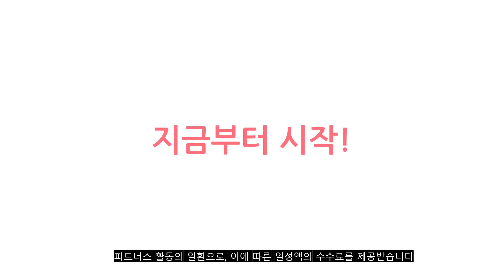2023년 이거 강력추천! 코엔자임q10 가격,후기,평점 비교 추천순위 top10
❤️❤️❤️2023년 이거 강력추천! 코엔자임q10 가격,후기,평점 비교❤️❤️❤️
1위. 스포츠리서치 CoQ10 100mg 베지 소프트젤, 120개입, 3개 [73,750원]

2위. 닥터스베스트 하이 앱솔션 CoQ10 100mg 소프트젤, 120개입, 1개 [24,540원]

3위. GNM 코큐텐11 / 코엔자임Q10 비오틴 비타민B 아연, 3개, 30캡슐 [29,900원]

4위. 닥터스베스트 하이 앱솔션 CoQ10 100mg 베지 캡, 360개입, 1개 [58,500원]

5위. 코스맥스바이오 뉴트립맥스 혈압밸런스 코엔자임Q10 10.5g, 30정, 1개 [13,230원]

6위. 코엔자임 Q10 2개월분 + 2개월분, 60정, 30g, 500ml, 2개, 60캡슐 [33,930원]

7위. 안국 코엔자임 Q10 300mg, 60정, 1개 [20,970원]

8위. GNM자연의품격 코큐텐11 코엔자임Q10 11, 1개, 120정 [36,760원]

9위. 뉴트리코어 코엔자임 큐텐, 60정, 1개 [37,580원]

10위. 콜레스테롤 엔 콜레스타 HDL LDL 혈당 조절 영양제 60정, [57% 할인] 콜레스타 4+2박스(6개월분) [286,200원]